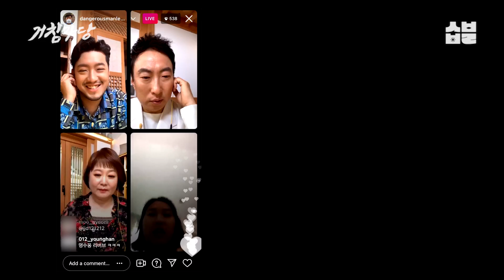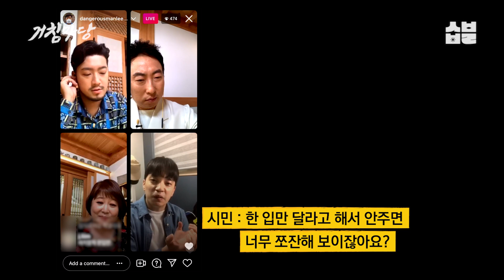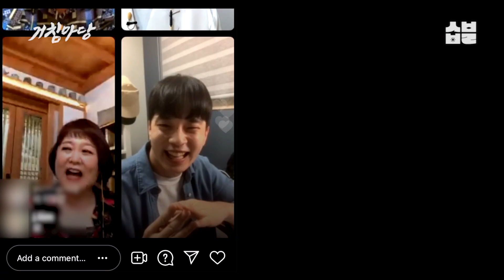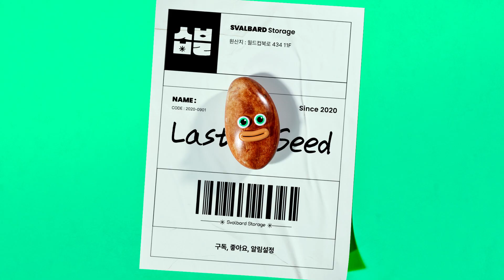한입만 허용했다 침착맨에게 생긴 일